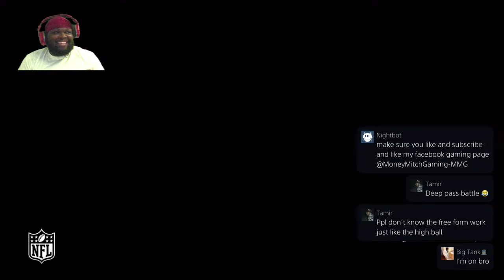IS JAMES BRADBERRY A TOP 10 CORNER?? LETS HIT 700 SUBS!!